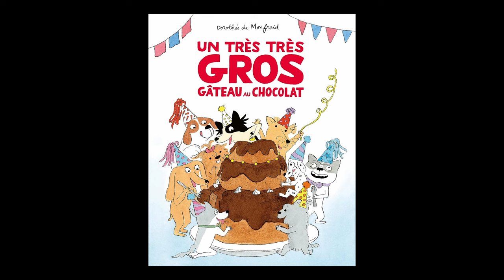Dorothée de Monfreid - Un très très gros gâteau au chocolat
A l'occasion de la 39ème édition du salon du livre et de la presse jeunesse de Montreuil, Dorothée de Monfreid vous présente son ouvrage "Un très très gros gâteau au chocolat" aux éditions École des loisirs.